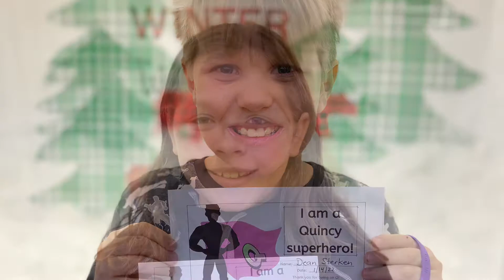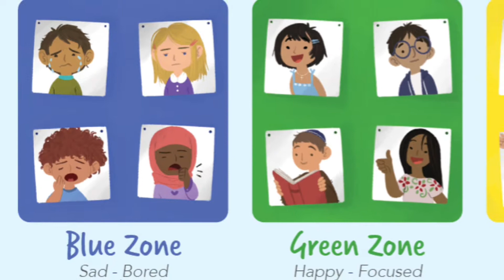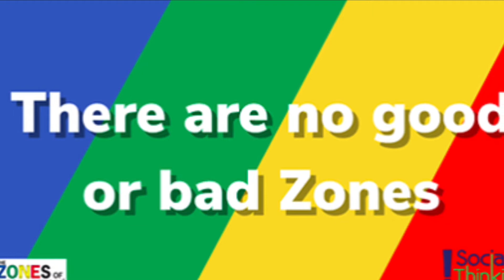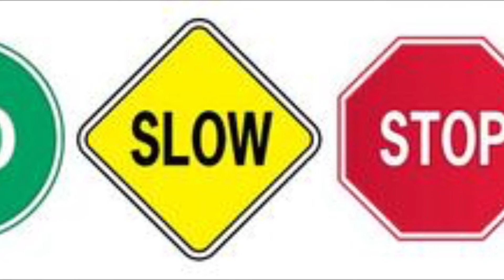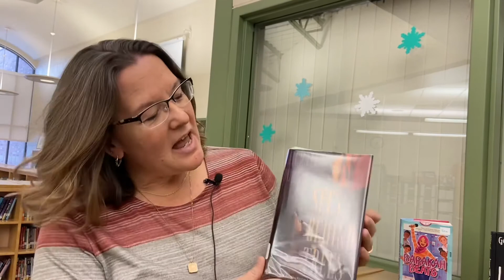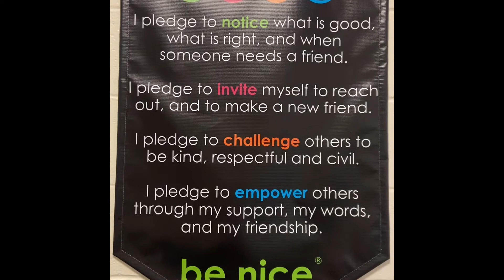Quincy Elementary Weekly Announcements 1/17/22